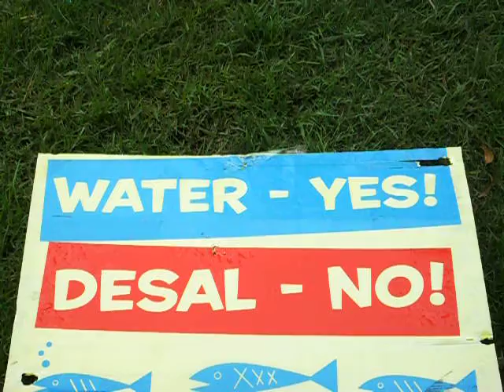Desalination plant Unnecessary Melbourne . Australia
The Victorian State Goverment has taken the high-risk gamble of putting all our eggs in the desalination basket ,

more unnecessary marine pollution going into the sea at phillip island

State Governments should be abolished